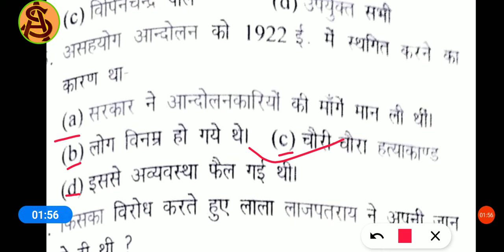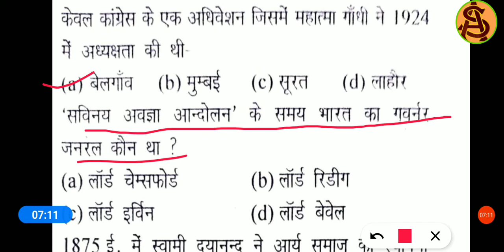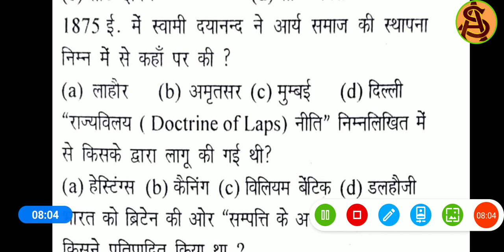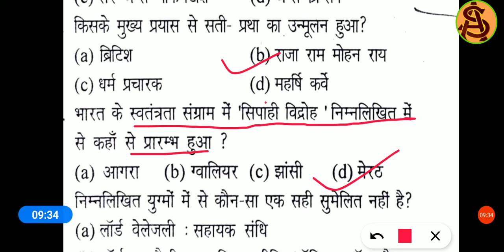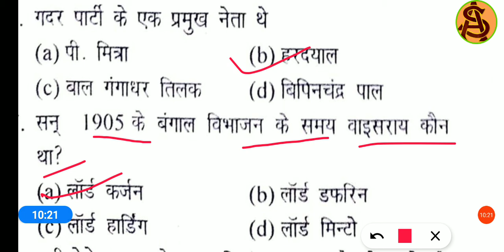Indian coastguard GS/GK P-3 objective question Coustguard 2021.